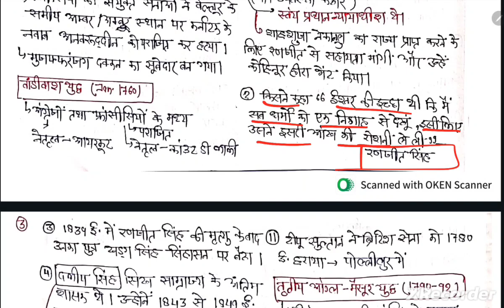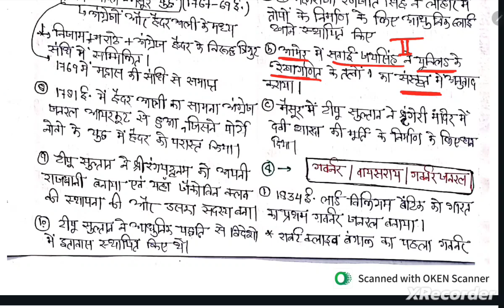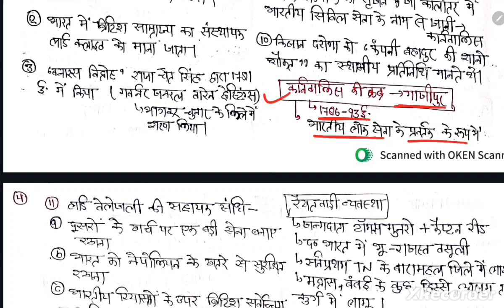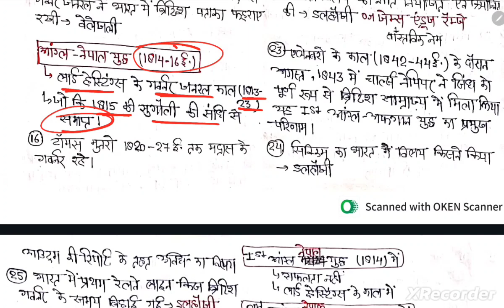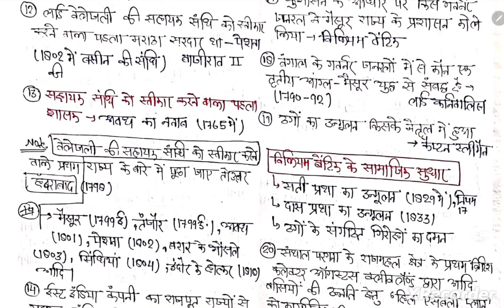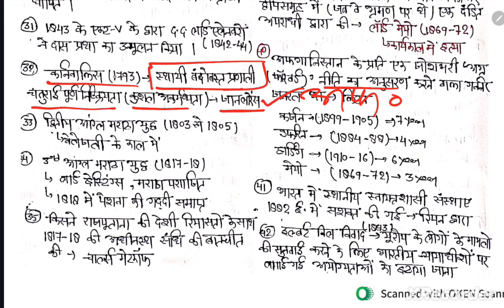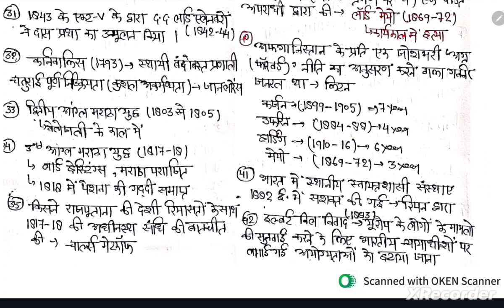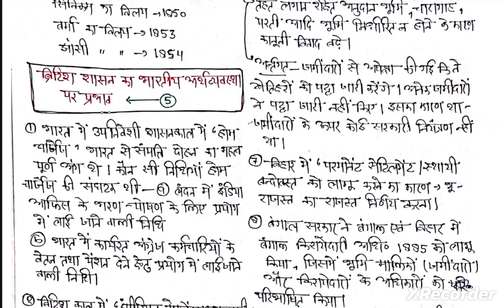Short Notes घटनाचक्र-2023 (आधुनिक भारत) || RO/ARO-2024 || UPPCS-2024 || Modern History || Nishu Mam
Short Notes घटनाचक्र-2023 (आधुनिक भारत) || RO/ARO-2024 || UPPCS-2024 || Modern History ||

ghatna chakra Short Notes indian geography
ghatna chakra purvavlokan indian  geography
ghatna chakra Classes indian geography
ghatna chakra Short Notes geography in hindi
up ro aro 2024 indian geography ghatnachakra short notes class
ro aro 2024 indin geography ghatnachakra
uppcs 2024 pre indian geography in hindi
uppcs 2024 indian geography ghatnachakra in hindi
ro aro 2024 toppers notes ghatnachakra purvalokan
ro aro 2024 toppers strategy
uppcs 2024 toppers strategy indian geography in hindi
ghatnachakra purvalokan in hindi glance academy
sharad sir glance academy
nishu mam Glance Academy
Short Notes glance academy
ghatnachakra short notes glance academy
short notes ghatnachakra sharad sir
ghatnachakra short notes in hindi
short notes in hindi glance academy
short notes indian geography in hindi
short notes indian geography glance academy